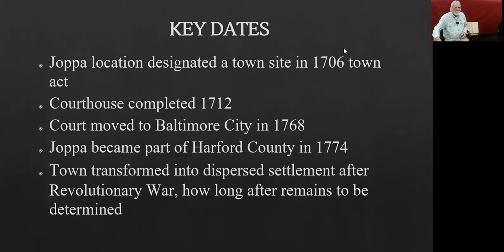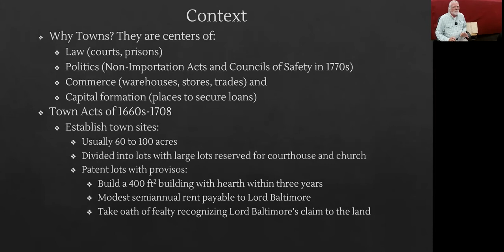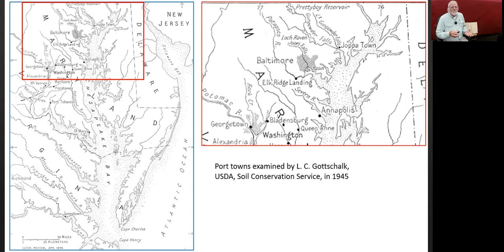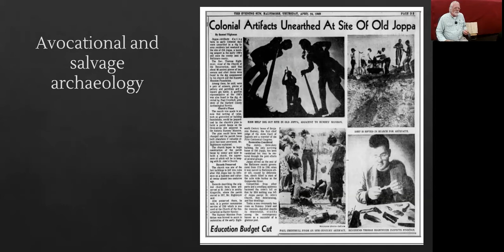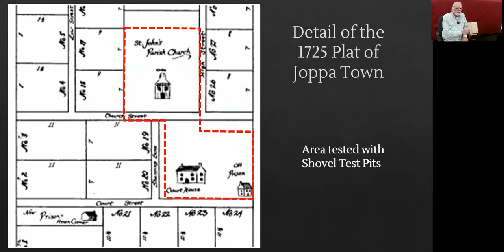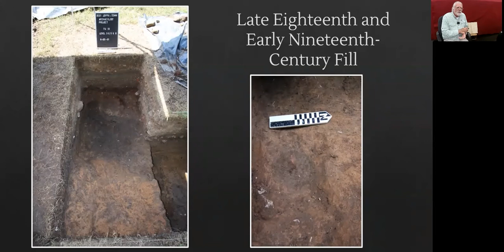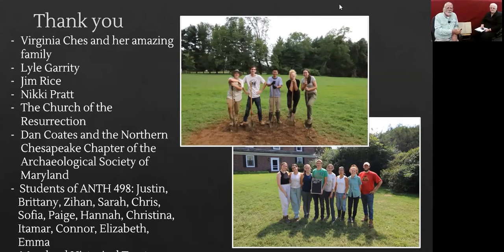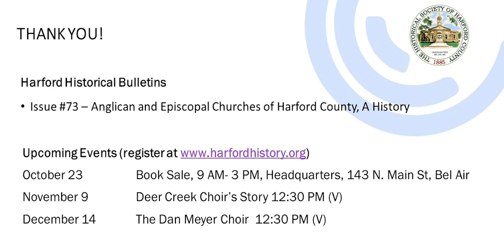Old Joppa Town on the Eve of the American Revolution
Dr. James Gibb, Director of the Smithsonian Environmental Archaeological Laboratory and Dr. Adam Fracchia, research associate and practicing archaeologist at the University of Maryland and the Smithsonian Institution provides a general history of the rise and fall of Old Joppa Town (1727 – 1768) as it is currently understood based on past and current archaeological work in the town. Learn how those discoveries contribute to our understanding of the American Revolution.